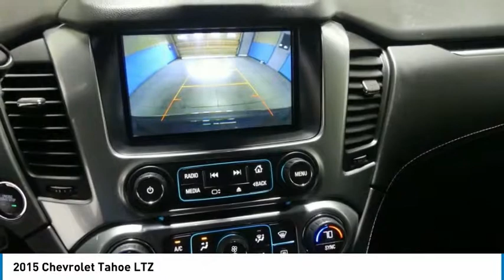2015 Chevrolet Tahoe AP4409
2015 CHEVROLET TAHOE Tyler, TX
Stock# AP4409